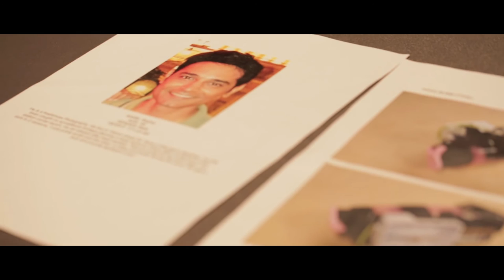Azza // Nonagon Productions (Pitch Video)